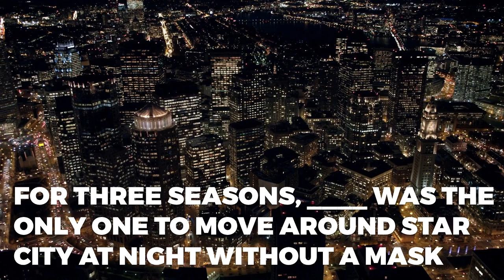SHOWoff Live - Episode 5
Host Lyndsi LaRose is back for some Silly String Trivia on SHOWoff live! Find us live MWF at 11am PST on Facebook to keep up with your favorite shows, upcoming movies and celebrity news.